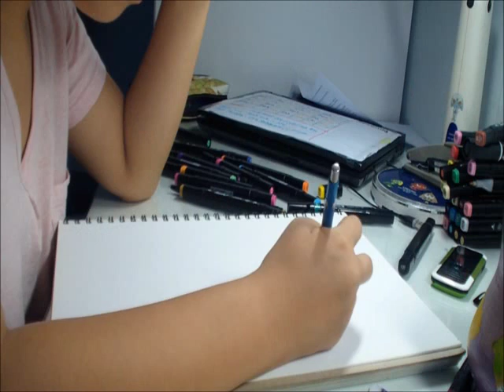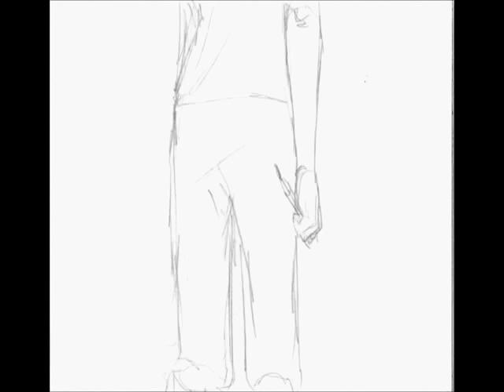IBVA 2014 Artist Block